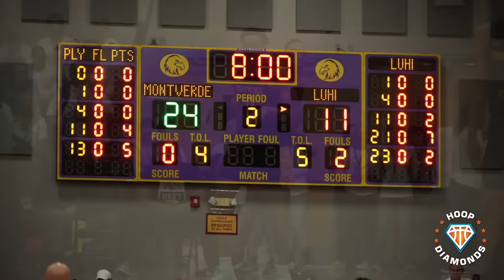MONTVERDE IS HAVING TOO MUCH FUN!! | Dismantles #1 NEW YORK TEAM for the MAIT Championship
Scottie Barnes, Cade Cunningham and company are have WAY too much fun these days! With a blowout win over #1 New York team Long Island Lutheran, they find themselves champions once again of the Montverde Academy Invitational Tournament.